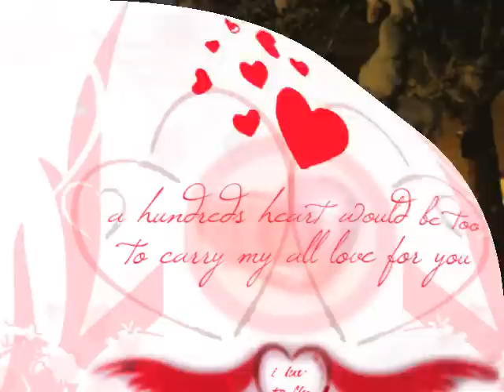شعر حبيبي k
شعر حبيبي